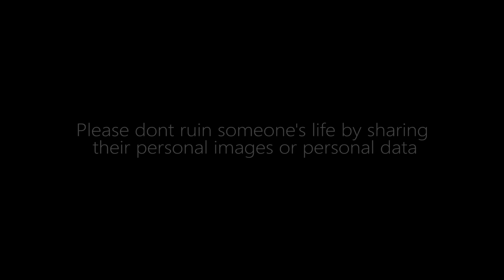Cigarette Love ( based on true story)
Plz dont ruin someones life by sharing their personal image or data 👍🏻

Hey bros you all are amazing...👍🏻

Music
Action Movie Music - Epic Suspenseful Fight Scene - FesliyanStudios
Pehla Nasha Full Song with Lyrics Udit Narayan Sadhana Sargam Love Songs 2015